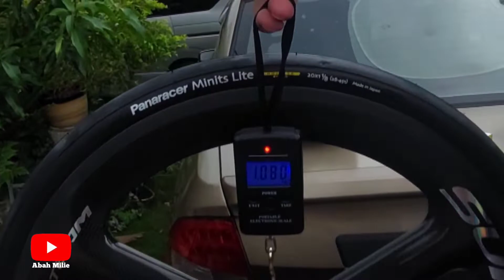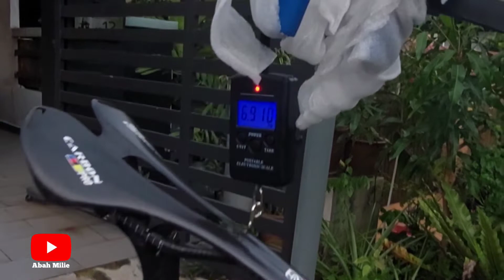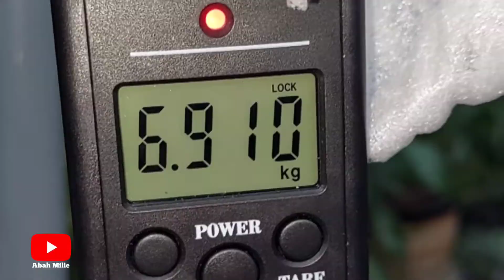Gusto SCR 1.1 Mini Velo | Carbon Wheelset Superteam 451 | 6.910 kg